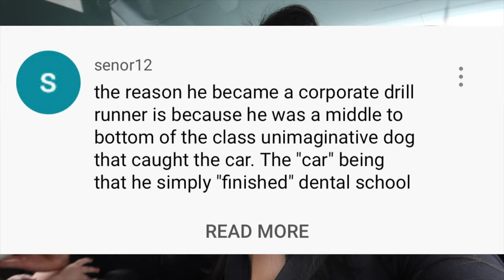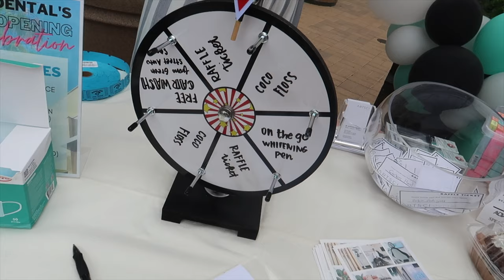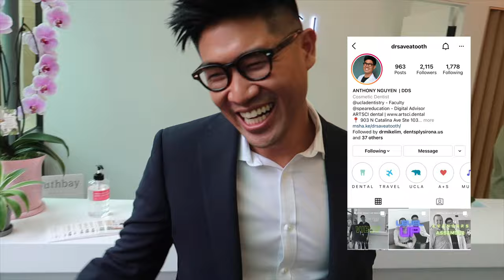VLOG | Tour of Hubby's Corporate Dental Office PDS and Tour of a New Private Practice Office ARTSCI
Casual vlog where I follow my hubby to work.
Byron works at PDS and I thought it was interesting to show you guys the scale of his practice compared to a practice like mine.

I have a problem with dentists that shit on the way other people practice.  You simply cannot pigeonhole other people's situations!  Both Byron and I have worked in private practice long before opening our own offices and not all private practices are great situations either.

That being said, I think Byron and I are very realistic about the pros and cons of corporate dentistry. There are pros and cons to every job situation but i'm very proud of him for doing his thing while utilizing the pros of a corporate structure and minimzing the cons.  His patients love him and he has held a very long term team that are loyal, hard working, and super fun :)

PS. I got some comments that PDS must be PAYING ME to make these videos.  Please think about what you are saying.  My office (which I own 100% of)  is right down the street from a huge PDS and it is literally one of my "competitors".  Let's keep a level head about things.

PPS.
If you ever feel uncomfortable with what the owner of your practice is making you do,  QUIT.  MOVE ON.  Find a better fit!  Simple as that.

And if you really think you can do it better, open your own!  That is what I did.  Take control of your career.

Huge congrats to Dr. Anthony on the opening of his beautiful new office.  Follow him on Instagram @drsaveatooth.  Always happy to see my colleagues following their dreams.

xoxo,
Dr.Joyce Kahng

⏥  P R I V A T E    P R A C T I C E  ⏥

⏥  A D D I T I O N A L    P R O M O S  +  D I S C O U N T S ⏥

⏥  F O R     D E N T I S T S ⏥
⌑ My eBook "Instagram Marketing for the Modern Dentist" ⇢

⏥  V L O G   E Q U I P M E N T ⏥
📸Camera (Canon g7x Mark ii) ⇢